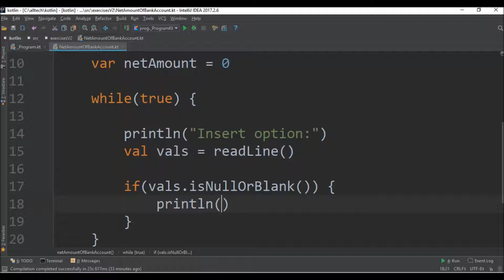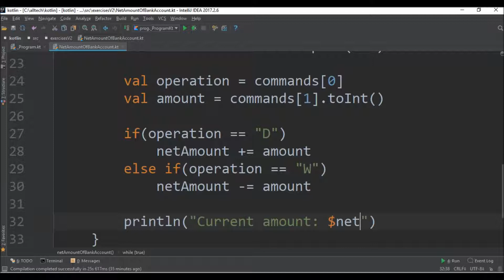net amount of bank account in kotlin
Code in Kotlin to simulate a simple bank account program with credit and debit operations.